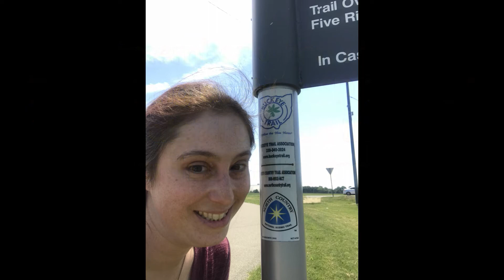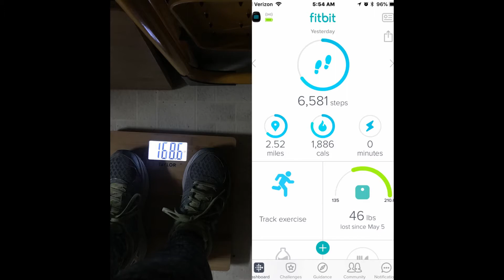Vlog May 27 - June 2, 2018 Vacation Day 2 & 3| GEOWOODSTOCK | April Holly Smith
Send Mail!

Wal-Mart Grocery Pick Up Referal Link: Get 10$ off your first order, I get $10 too

GENERAL INFO